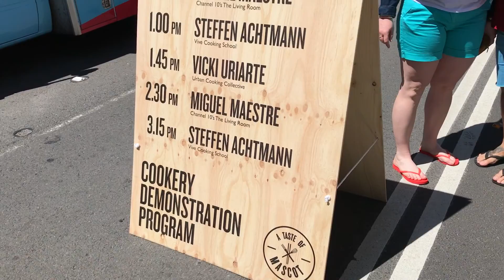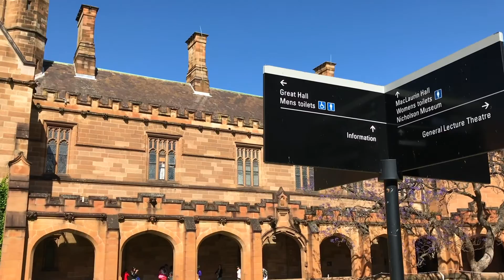Mad Monkey Backpackers Sydney [Day 30]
Exploring the city of Sydney, seeing Sydney University and checking into our Hostel for the next 4 days.

Filmed mainly on GoPro Hero 4 Silver using 1080p at 60FPS
Edited using iMovie 10.1.2